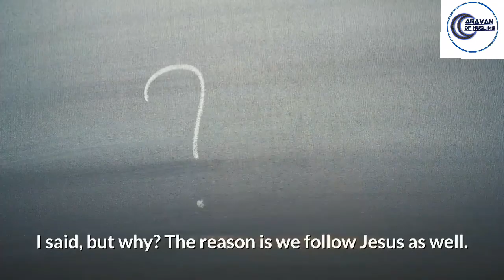Mufti Menk's Incredible Answers To Christian Girls Stupid Question 😍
Assalamualaikum,
this is new video from us to our valuable audience.
if you enjoyed it and got motivated towards deen then.